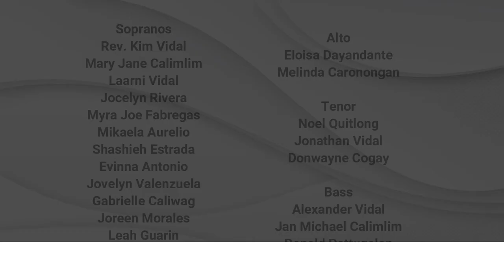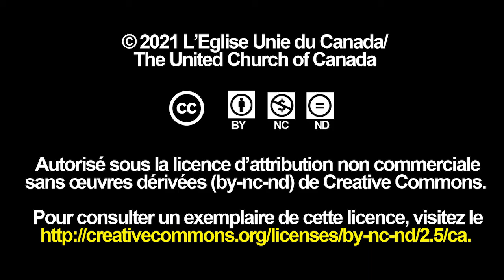Pentecôte et voix d'Asie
En ce mois du patrimoine asiatique, des pasteurs et pasteures de l'Église Unie nous offrent une célébration liturgique et leurs réflexions personnelles pour la Pentecôte. Ce culte intègre six langues, dans l’espérance de rendre ainsi plus tangible l’atmosphère de cette expérience du jour de la Pentecôte. Avec sous-titres en français.